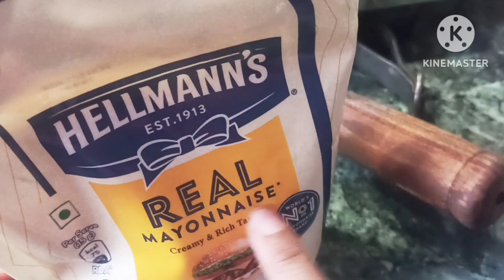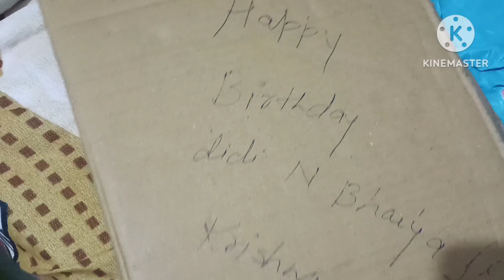itne se saman ke liye itna risk kuch bhi ho jay hum ladies ko sab kerna hai 🥵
hello my you tube family and lovely viewers app sabhi ka maire channel per swaget hai

thanku so much for your love and support 🤗
Renu Singh and family 💞
thanks 🙏